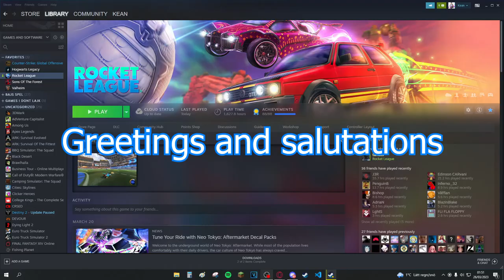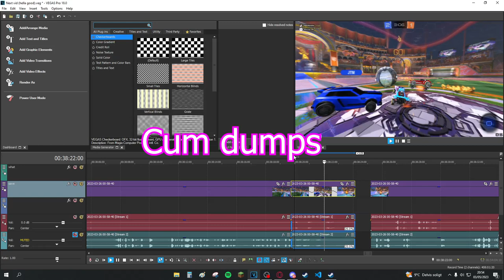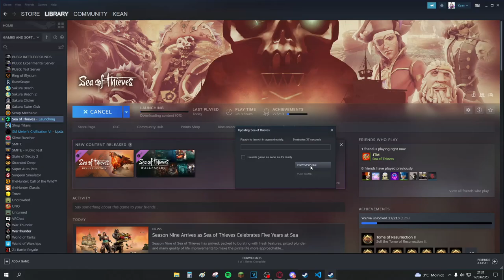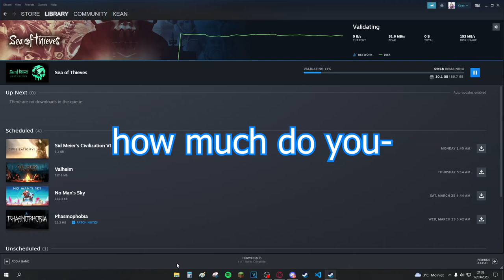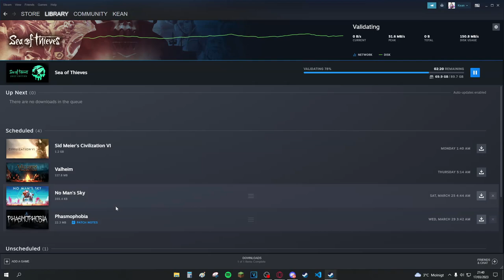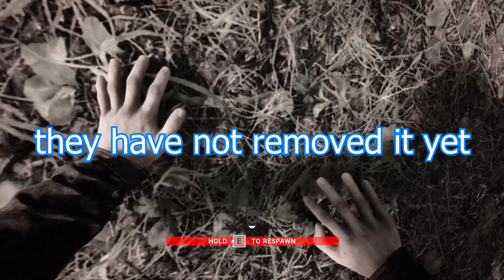Kean | Mixed Moments #1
Less effort, more fun!

These are the people who are in the video and their corresponding colour.

Me, Blue